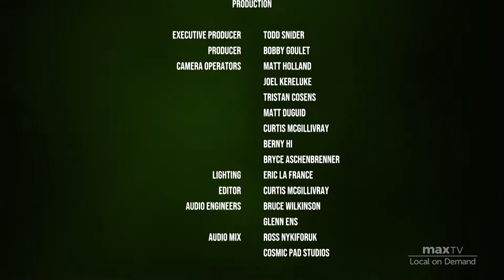Marmot the Band - Sask Metalcore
SaskTel maxTV Local on Demand
Mae Wilson Theater, Moose Jaw, 2021

Marmot the Band:

Jesse Dykens - Vocals
Nathaniel Vellacott - Guitar
Chris Dimas - Drums

Production:

EP – Todd Snider
Producer – Bobby Goulet
Cam Ops – Matt Holland, Joel Kereluke, Tristen Cosens, Matt Duguid, Curtis McGillivray, Berny Hi, Bryce Aschenbrenner
Lighting - Eric La France
Editor – Joel Kereluke
Audio Engineers – Glenn Ens, Bruce Wilkinson
Audio Mix – Ross Nykiforuk (Cosmic Pad Studios)